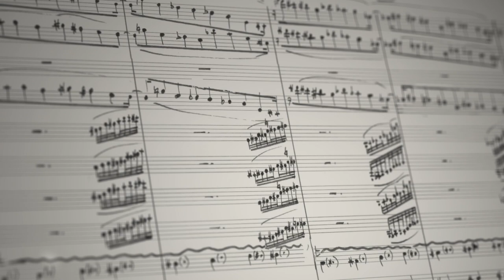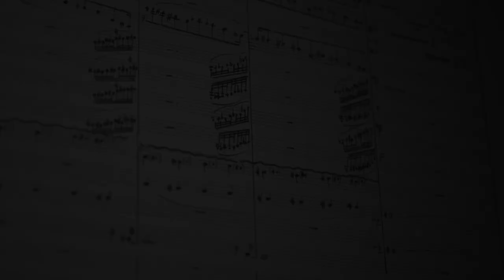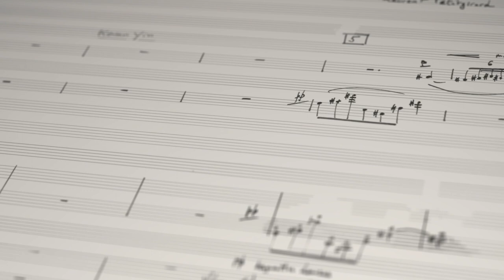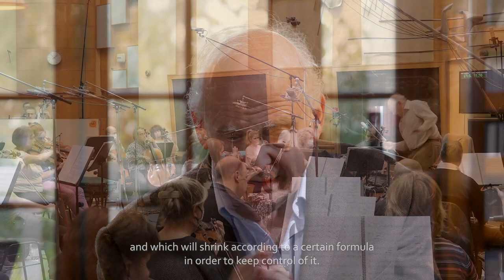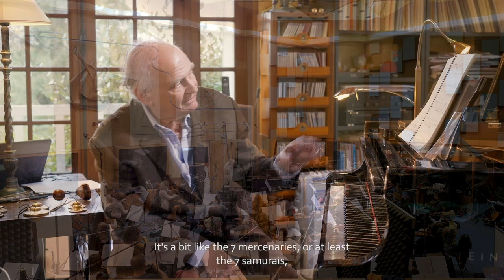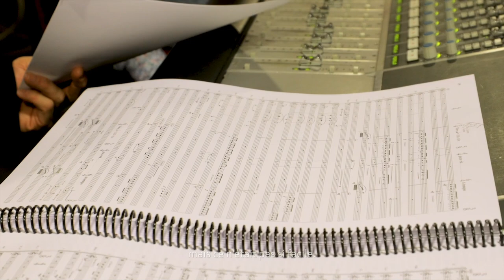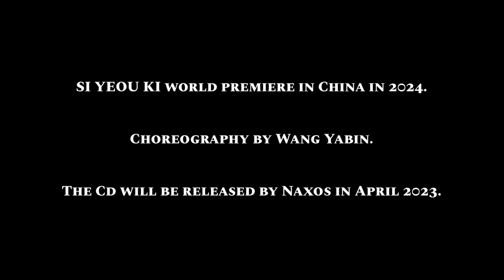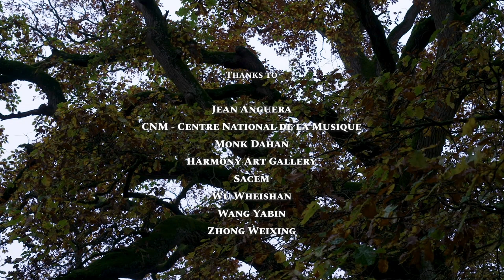World premiere of Laurent Petitgirard's Si Yeou Ki (Journey to the West / 西遊記)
The eclectic career of multi award-winning composer Laurent Petitgirard has seen him become one of France’s leading musicians and conductors, as well as taking him into the worlds of opera and ballet. The Journey to the West is a ballet that tells the story of a monk named Xuanzang who is sent on a perilous journey of redemption from China to India in order to seek out the scriptures of truth in the land of Buddha. The ordeals of Xuanzang and his companions are expressed in music that reflects the poetry and spiritual elevation found in this great monument of Chinese literature.

00:00 Introduction
01:16 About "Si Yeou Ki" (The Journey to the West)
02:45 The Guanyin theme - 🎵 Xuanzang's Dream and Departure
04:56 Embark on the voyage
08:20 🎵 The Five Domains Hermitage
09:05 First part of the book / 🎵 The Deliverance of Sun Wukong
11:43 The classic Chinese literature
13:18 🎵 Zhu Bajie’s Conversion
15:54 The three great protectors challenge
19:35 The Hungarian Symphony Orchestra Budapest
25:46 🎵 Destruction, Resurrection of the Ginseng Tree and Fights
27:31 In the studio / 🎵 The Kingdom of Women
28:43 The rhythm
30:57 The elevation / 🎵 The Return of Travellers to Chang’an and Their Admission to the Western Paradise
32:46 Conclusion